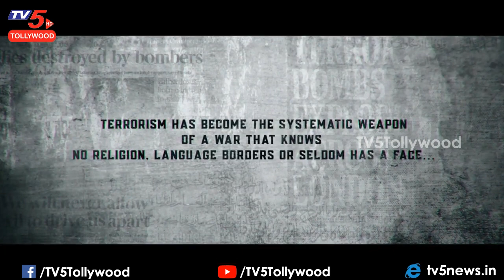FIR Movie Official Trailer | Vishnu Vishal and Manjima Mohal | Latest Movie Trailers | TV5 Tollywood